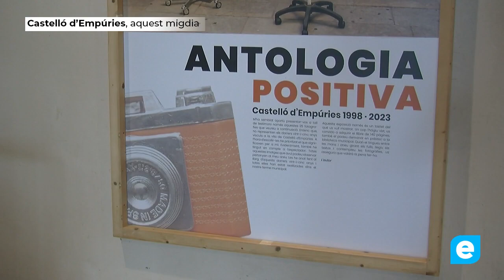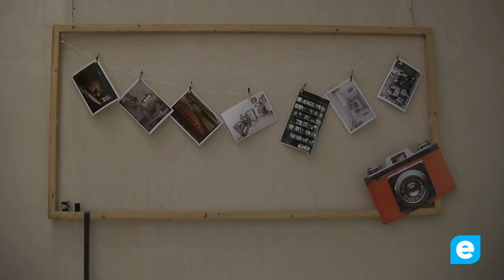Darrers dies per visitar l’exposició Antologia positiva de Manel Puig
El passat 10 d’agost en el marc de la festa major de Sant Llorenç es va inaugurar a la Sala del Blat de l’Ecomuseu Farinera l’exposició fotogràfica titulada Antologia positiva del fotògraf castelloní Manel Puig. Doncs bé, queden ja pocs dies per poder visitar-la per què fins aquest diumenge teniu l’última oportunitat per veure aquest recorregut fotogràfic dels darrers vint-i-cinc anys a la vila de Castelló d'Empúries (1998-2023). La mostra que és d’entrada gratuïta ens ofereix una selecció d'imatges extretes de l’arxiu personal de Puig. En aquest recull s’hi poden veure successos, actes festius, natura, obres i vilatans tot copsat des de la mirada personal de l’autor. Els horaris de visita són de dimarts a dissabte de ‪‪10h a 14h i 16h a 19 h. i diumenge de 10h a  14h. Antologia positiva de Castelló d’Empúries (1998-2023) és una exposició més que recomanable per tant aprofiteu aquests últims dies per anar-la a veure.